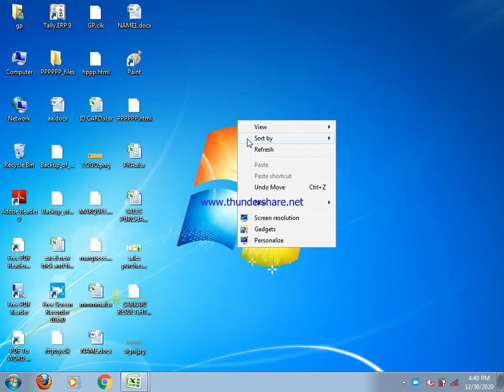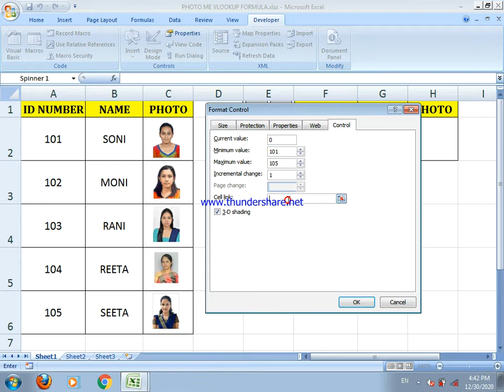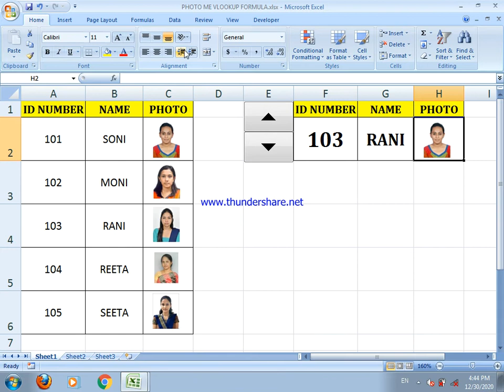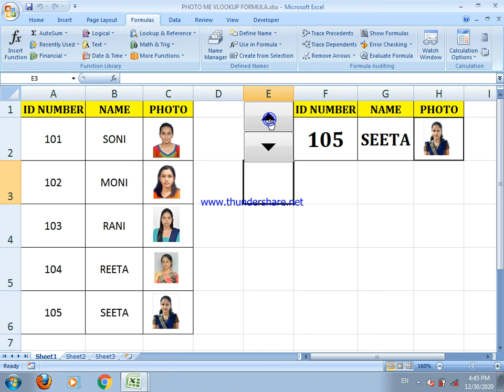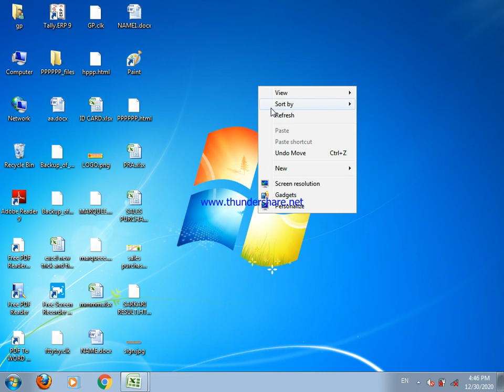HOW TO LEARN VLOOKUP FORMULA WITH PICTURE in hindi tutorials BY GUDDU SIR-2021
SIRATHU-KAUSHAMB (U.P)
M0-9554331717